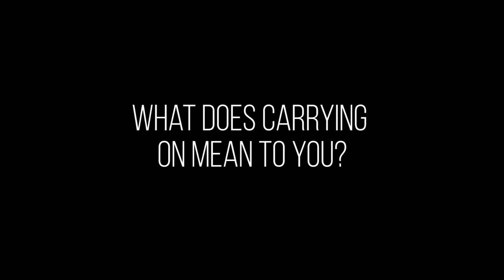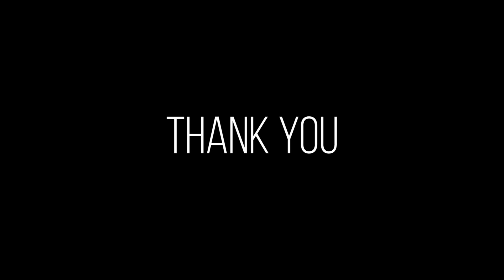CARRY ON | Fun | Hansen Tsui & Brenden Moeun | Urban Groove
Song: Carry On - Fun
Filmed and Edited by: Kevin N. and Edward P.
Choreography by: Hansen T. and Brenden M.

Dear Kyle,

We are Brenden and Hansen from Urban Groove Dance Project of McGill University. The two of us have been meaning to send you and Making Moves a letter of love. In light of your latest video “Give Me Strength”, we thought this was the perfect opportunity to not just write a letter, but to film a video dedicated to you. Throughout the process, we kept in mind of what moving forward means to all of us. Thanks for being such an inspirational dancer, choreographer, and person. We hope you enjoy this.

-Brenden and Hansen